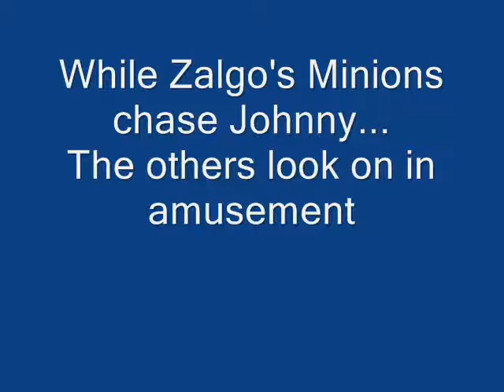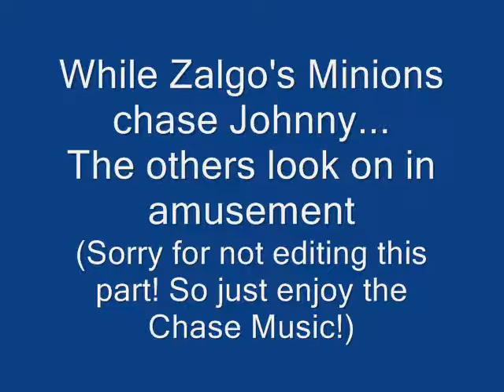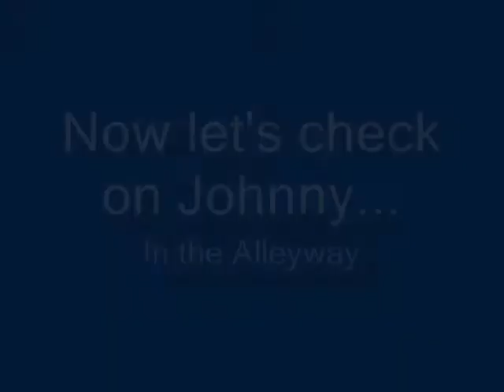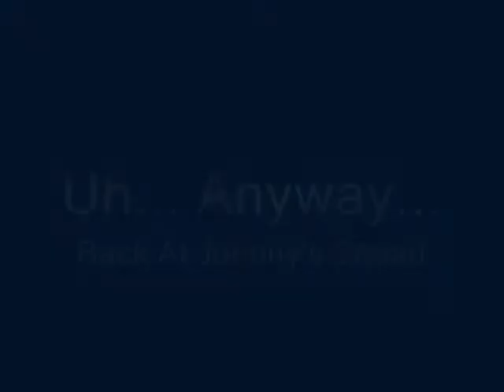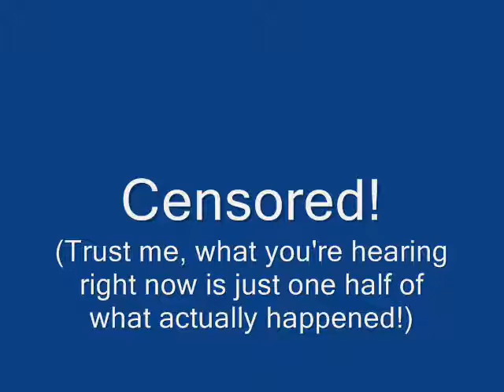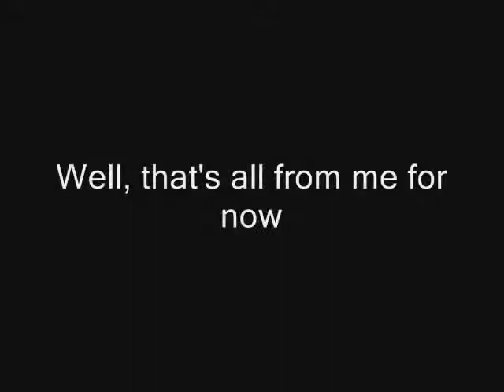Sonic, Shadow & Silver: Meets Creepypasta Episode 3: The Plan of Attack 2/2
Other half is done. With a surprise twist in the end. Sorry if this one's too long, reason was my computer HATES me right now. Well anyway enjoy the vid!